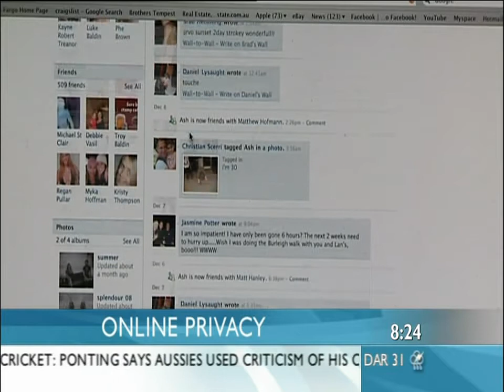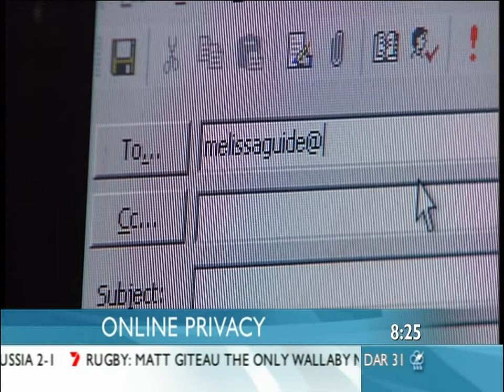Protecting Your Privacy Online (Sunrise, Ch 7, 2010-01-07)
Interview with Jeremy Howard on Channel 7's Sunrise program, discussing how to protect your privacy online.